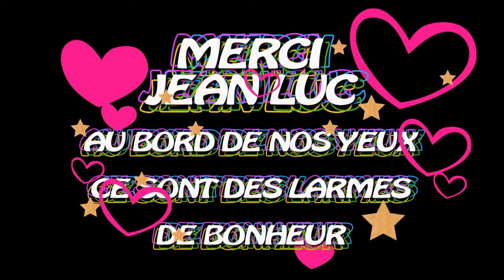Pleure pas - Romans - 1 Octobre 2010 2